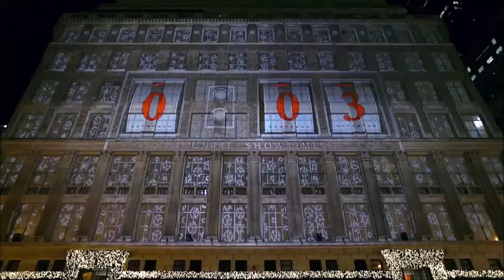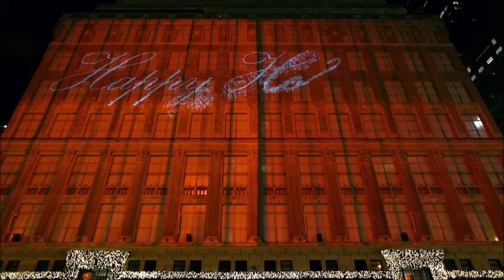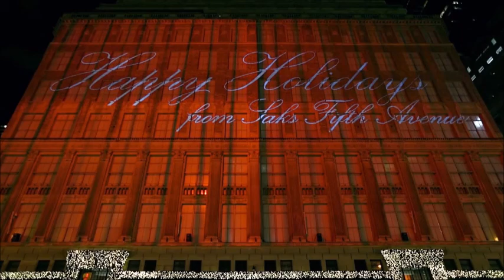2013 Saks Fifth Avenue Holiday 3D Light Show 3